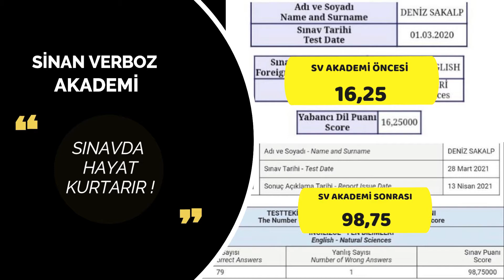Sıfırdan 98,75 YÖKDİL. Nasıl Hazırlandım? Before 16,25- After 98,75